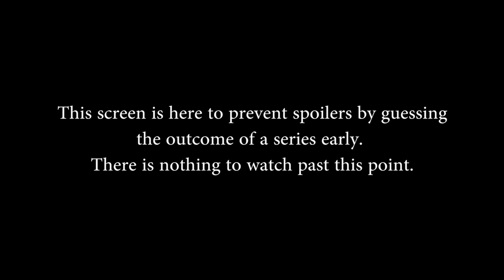SMITE Pro League Summer Split 2017 (NA) - Trifecta vs. Team Allegiance (Game 2)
SMITE Pro League Summer Split 2017 (NA) - Trifecta vs. Team Allegiance (Game 2) (Sunday, June 25th 2017)

Teams in this match: Trifecta, Team Allegiance

Gods in this match: Amaterasu, Sol, Ymir, Hou Yi, Ravana, Susano, Terra, Chronos, Vamana, Vulcan

Players in this match: CycloneSpin, Metyankey, NeiruMah, Oceans, Weak3n, Cynosure, Eonic, Hurriwind, KikiSoCheeky, Snoopy